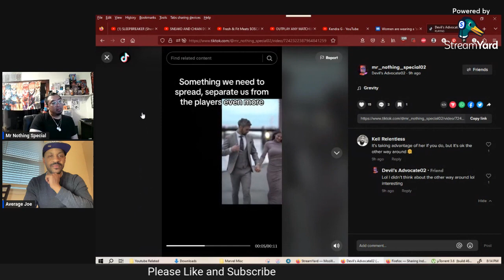"Do We Allow Women To Live In Their Delusion?" | Devil's Advocate EP10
Timecode
0:00 Intro
6:20 Men Must Try To Be A Good Example For Other Men
23:28 Reacting To Fresh & Fit
27:32 Are Women Allowed To Live In Their Delusions
34:21 Women Expects Perfection
40:55 Influencers Always Try To Hyperbole The Talking Points
50:22 Is It A Lie, When Women Say They Love Men For Their Personality?
59:30 If You Don't Have The Money, Women Wouldn't Even Give You A Chance
1:10:32 There Are Others Ways To Attract Women
1:18:25 Women Are Always Looking For Something Better
1:21:11 How Can You Say You Love Your Man And Want A Open Marriage
1:27:35 Why Women Deserve Less
1:35:00 Has Valuing Women's Looks Been A Negative For Men
1:37:00 Women That Are Coachable Is Prized
1:49:20 Don't Negotiate With Terrorist?
1:59:00 Women Don't Choose The Monogamous Men
2:11:50 Women Love The Cheaters?
2:29:44 Outro